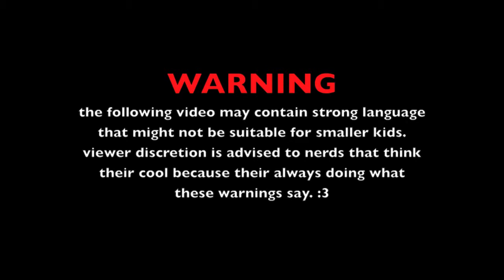Gaming with GummyBear: Cubeman